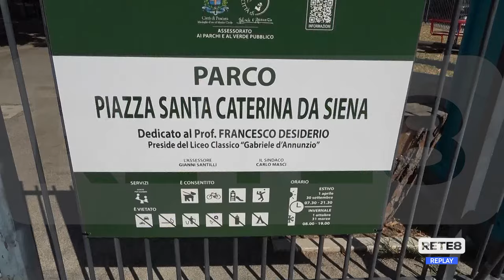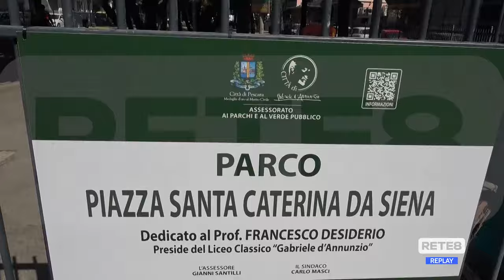Pescara - Emergenza sicurezza in Piazza Santa Caterina